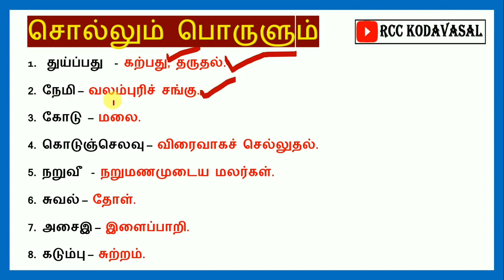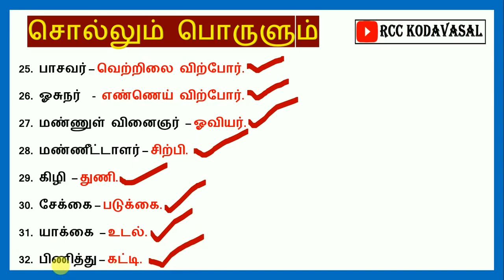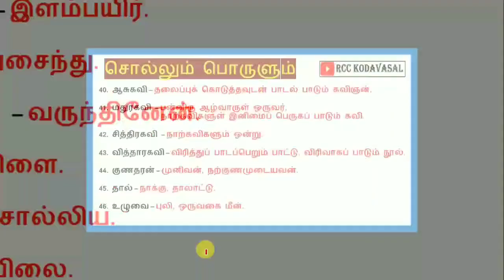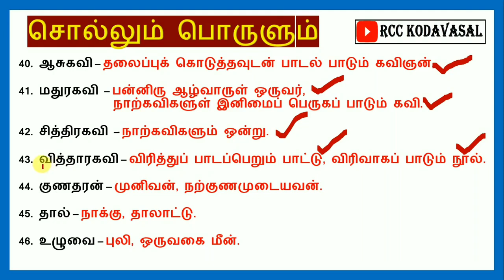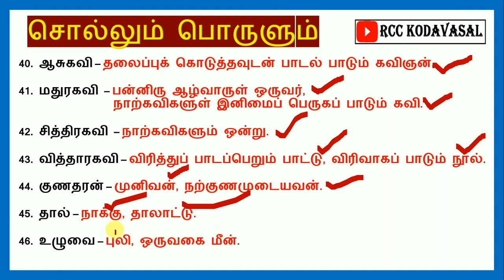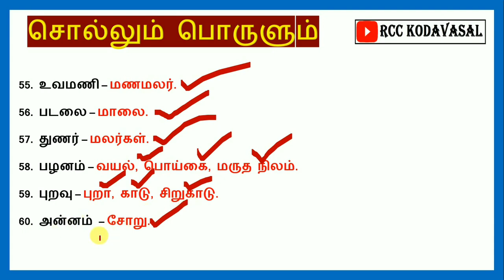இலக்கு நோக்கிய பயணம் 9 பொதுத் தமிழ் சொல்லும் பொருளும் 🔥 TNPSC, TNUSRB, MHC, TET, GD, TET,, VAO, SI 🔥